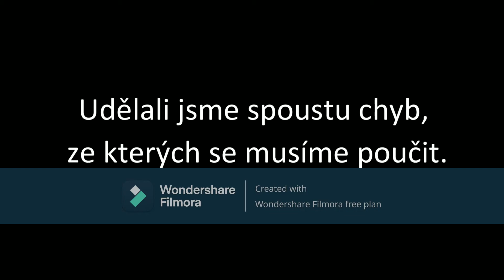HC Orange Blue vs HC Libochovany | Podřípsko Cup | 03/09/22 | GoPro Goalie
Ahoj, jsme HC Orange Blue a toto je sestřih z našeho prvního zápasu letošního ročníku Podřípsko Cupu. Líbilo se vám video?

Hello, we are HC Orange Blue and this is a clip from our first match of this year's Podřípsko Cup. Did you like the video?